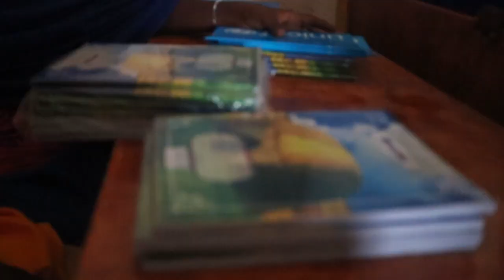Maamulka degmada Carmo ayaa ka qayb galay daahfurka akhrinta tafsiirka Quraanka Kariimka ah ee Masj